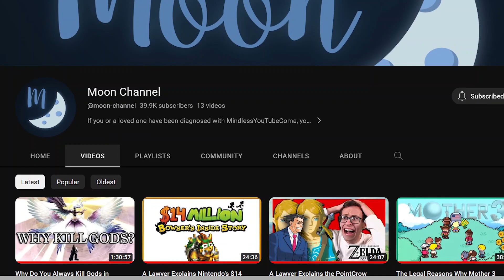My Favorite Things June 2023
Happy end of June everyone, hope you're excited for Christmas

Intro: 0:00
Music: 0:23
Series/Youtube: 0:45
Movies: 3:08
Games: 3:52

Hey thanks for reading the description. There are lots of new videos that will come out one day maybe. Like I said in the video I've been a bit lazy but also really busy with work and university. I'll make time to finish some ongoing covers as soon as I can.
Also I saw the spiderman movie but completely forgot to mention it lol
Also also special thanks to @LuluLoThai for the lazy face drawing of my. face.

Upcoming covers:
Take the Journey - Done recording just needs editing.
Korok Forest - Done recording needs editing
Euphoria (korean version) - Done recording needs editing
City of Tears - Done recording needs editing
Idol - Slowly learning it now (and needs editing probably)